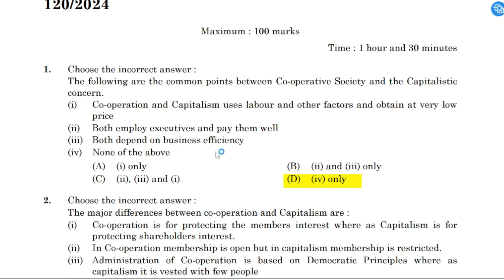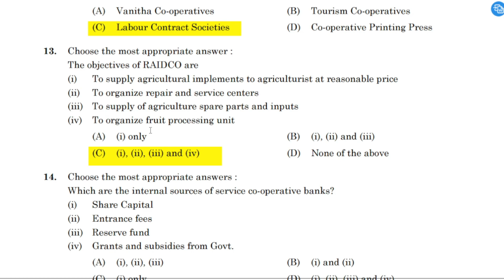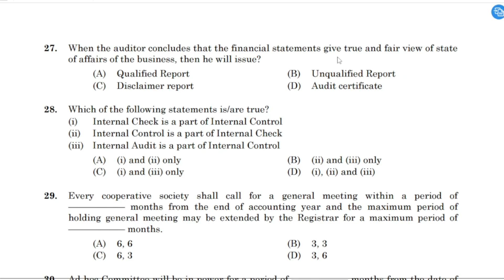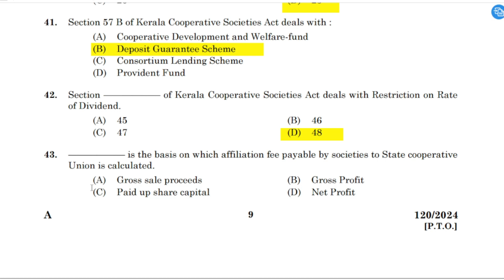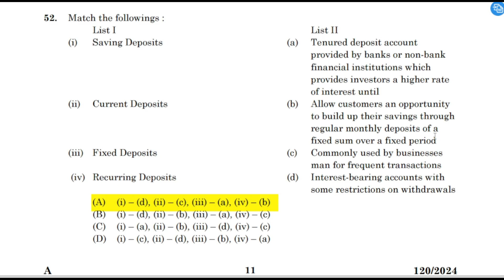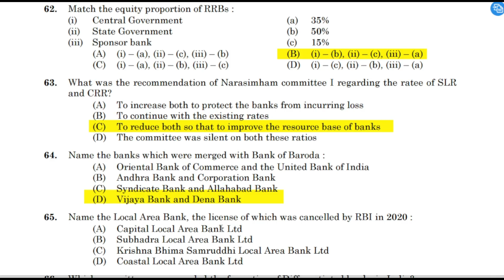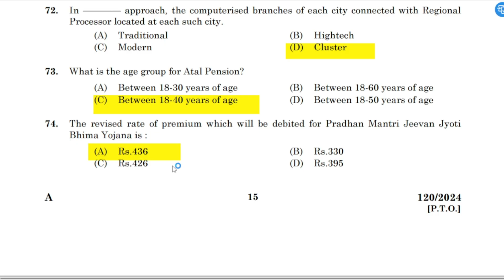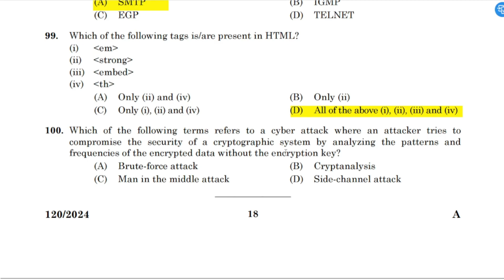JUNIOR INSPECTOR CO-OPERATIVE SOCIETIES-CO-OPERATION| KERALA PSC MAIN EXAM 2024| PREVIOUS QUESTION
Question Paper Code. 120/2024, Junior Inspector of Co-operative Societies - Co-Operation, Category no. 640/2023, Date of Test: 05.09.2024

kerala psc latest news,psc latest news,psc today news,psc latest updates,psc today updates,psc channel

10th preliminary,
10th preliminary result,
10th preliminary examination result,
10th preliminary cut off,
10th preliminary question paper,
10th preliminary exam answer key,
10th preliminary maths answers,
10th prelims result,
10th prelims cut off,
10th prelims 5th stage,
10th prelims result date,
10th prelims final answer key,
10th prelims cut off 2021
10mains_timetable